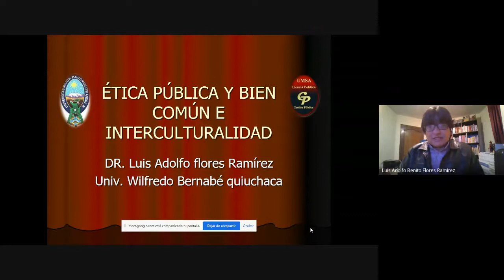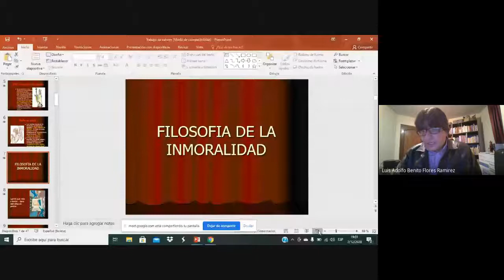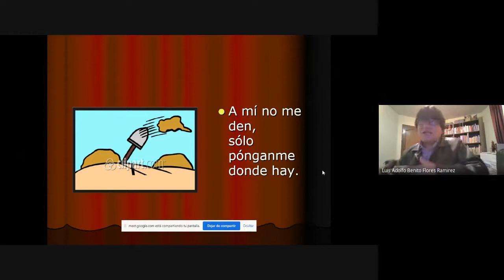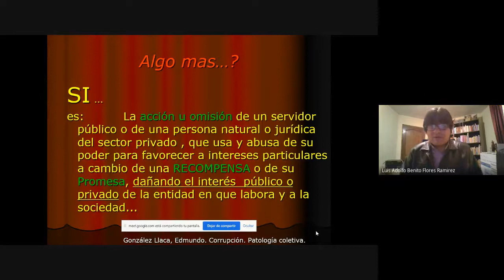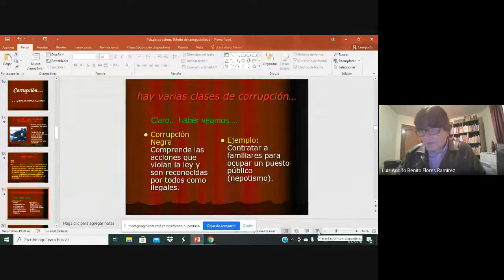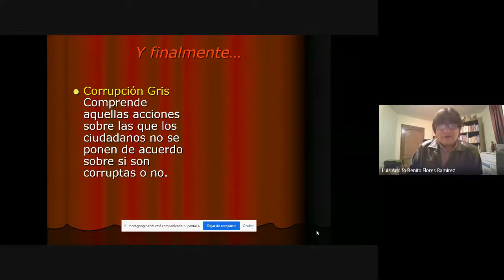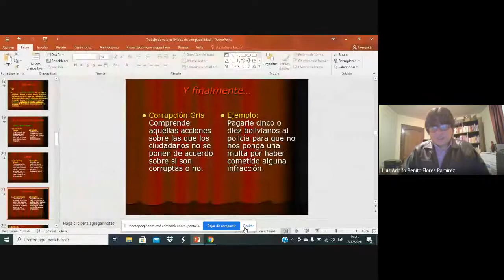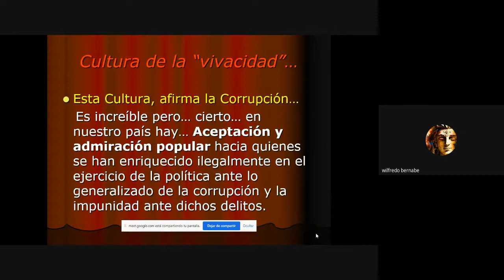Lic. LUIS FLORES RAMIREZ CLASE II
Segunda Clase   Corrupcion vs Etica y Transparencia 1ra parte